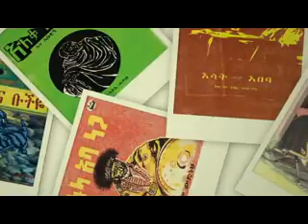yebrana lijoch EP 2A xvid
a book show,